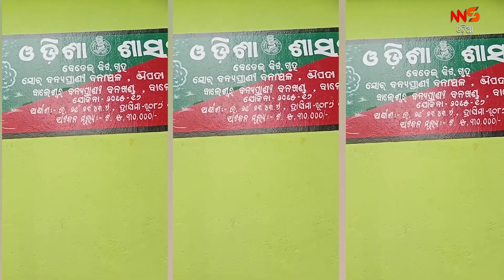ଔପଦା ରେ ଫରେଷ୍ଟ ଗାର୍ଡଙ୍କ ଦାଦାଗିରି